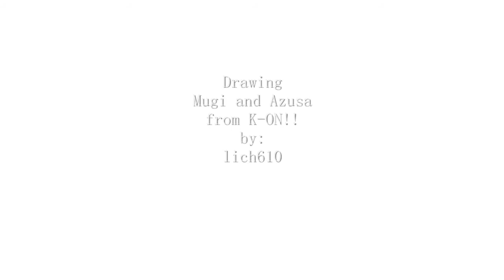Drawing Mugi and Azusa-K-ON!!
Drawing Mugi and Azu-nyan from K-on!!